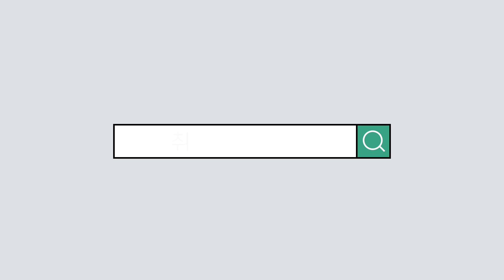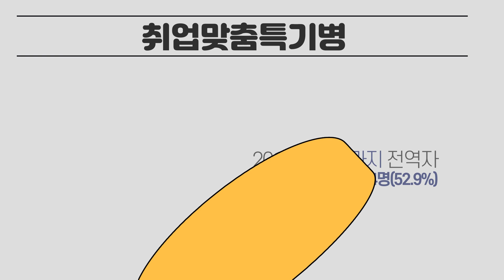【입대 전, 기술 훈련 받고 희망 시기 입영까지❓❗】 취업맞춤특기병 - 자동차정비병 편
제대군인주간(10.7.~10.11.)을 맞아,
입영 전부터 전역 후까지 취업과 관련한 다양한 지원을 받을 수 있는
병무청의 '취업맞춤특기병' 제도에 대해 알려드립니다!

* 취업맞춤특기병이란?

고졸 이하 병역의무자가 군에 입영하기 전에 본인의 적성에 맞는 기술훈련을 받고 이와 연계된 분야의 기술병으로 입영하여 군 복무함으로써 제대 후 취업 등 안정적으로 사회에 진출할 수 있는 현역병 모집분야를 말합니다.